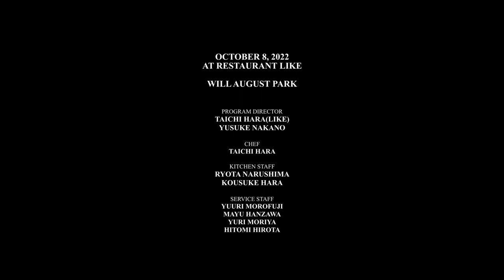Will August Park [LIKE SOUND] at Restaurant LIKE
Will August Park
カリフォルニア州ベンチュラ出身のピアニスト、プロデューサー。 彼の音楽スタイルは、ドビュッシーや坂本龍一に対するカリフォルニアの答えと評されている。 2010年代後半から2020年代初頭にかけて、主にロサンゼルスのダンス、演劇、広告のための作曲家として活動してきた。 2020年からは「Fyst/ Pacific」で個人作品のリリースを開始。 最新作「Dead City / Privacy」は、アーティストKJ Rothweiler（Simone Films, The Ion Pack）のレーベル38から10月8日にリリースされる。

美味しい料理とワイン、そして良質な音楽を提供するというコンセプトで2019年に白金にオープンした多国籍料理レストラン。
Nick Hakim, Ethan P. Flynnなどの海外アーティストの他、国内ではオカモトショウ(OKAMOTO’S)、AAAMYYYなどのライブを企画してきたレストランLIKEがYoutubeチャンネルにて音楽映像を配信するプロジェクト「LIKE SOUND」をスタートさせた。

Will August Park
Will August Park is a pianist and producer from Ventura, CA.  His musical style has been described as California’s answer to Debussy and Sakamoto.  Throughout the late 2010’s and early 2020’s, he has primarily worked as a composer for dance, theater, and advertisement in Los Angeles.  He began releasing personal work with “Fyst/ Pacific” in 2020.  His newest release “Dead City / Privacy” comes out October 8th on artist KJ Rothweiler’s (Simone Films, The Ion Pack) label 38.

An international cuisine restaurant opened in Shirokane in 2019 with the concept of providing good food, natural wine, and high-quality music.
Restaurant LIKE, which has organized live performances by international artists such as Nick Hakim and Ethan P. Flynn, as well as Okamoto Show (OKAMOTO'S) and AAAMYYYY in Japan, has launched a project to distribute music videos on its Youtube channel LIKE SOUND" is a project to distribute music videos on its Youtube channel.

[Credit]
Restaurant LIKE
Chef / Taichi Hara
Kitchen Staff / Ryota Narushima, Kousuke Hara
Service Staff / Yuuri Morofuji, Mayu Hanzawa, Yuri Moriya, Hitomi Hirota

Program Director / Taichi Hara (LIKE), Yusuke Nakano

Movie Director / Gakuto Tano
Cinematographer / Yusuke Ishida, Yu Nakajima,
                                   Yuma Maehara, Gakuto Tano
Audio / Hayato Ichimura
Special Thanks / Shin

Supported by BLISS,  38